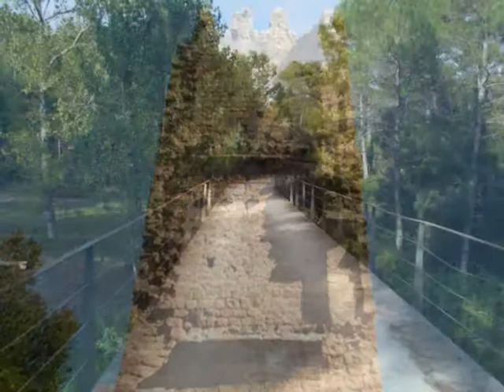Ruta de Merola - Castell de Merola